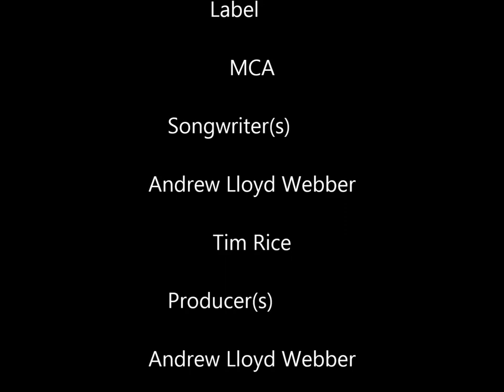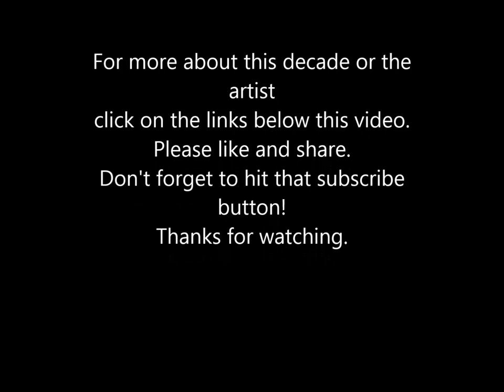Julie Covington - Don't Cry For Me Argentina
The 70's music & style

It won't be easy, you'll think it strange
When I try to explain how I feel
That I still need your love after all that I've done
You won't believe me, all you will see is a girl you once knew…

"Don't Cry for Me Argentina" is a song recorded by Julie Covington
which appeared on the 1976 album "Evita", The song was written and composed by Andrew Lloyd Webber and Tim Rice while they were researching the life of Argentinian leader Eva Perón.

Attention!
"How to be successful on Ebay"
Due To Demand We Will Be Replaying This Very Popular
Webinar. Do Not Miss Spots Are Limited.
Reserve Yours Now!

Win a months free test drive in a Range Rover (UK only) - 🇬🇧

more Julie Covington